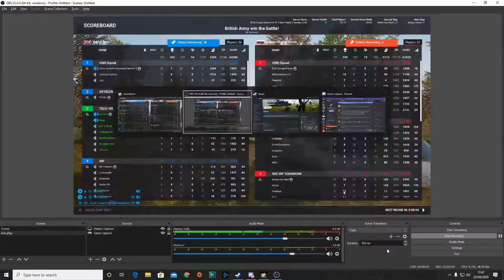SQUAD GAMEPLAY | BRITISH COMBAT ENGINEER vs RUSSIAN GROUND FORCES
I play as a British Combat Engineer, against the Russian Ground Forces.  I edited out all the running around the map and just left the action.